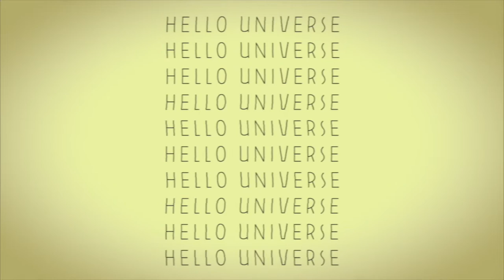Trying 5 Minute Crafts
this video was just as mind numbing to edit as it was to film, please give me the pity like
p.s. expect a lot of fun content this next month since Baylee is taking me to New York for my birthday :) love u guys xo